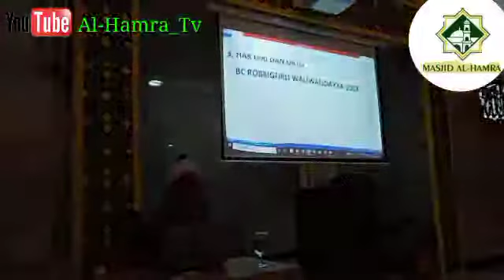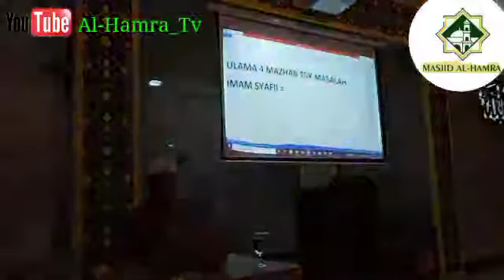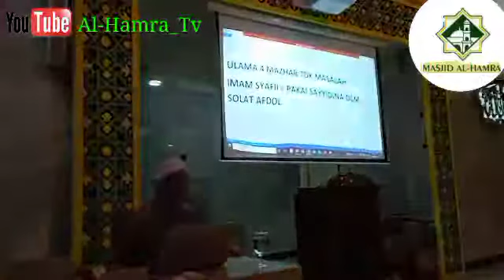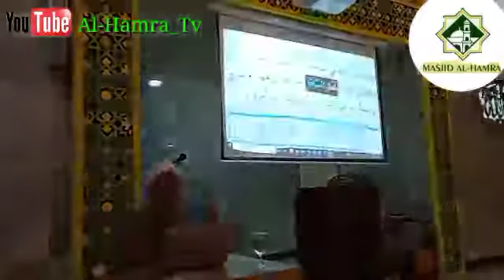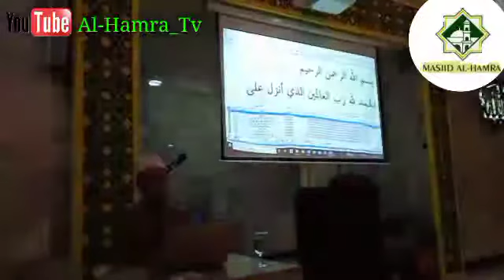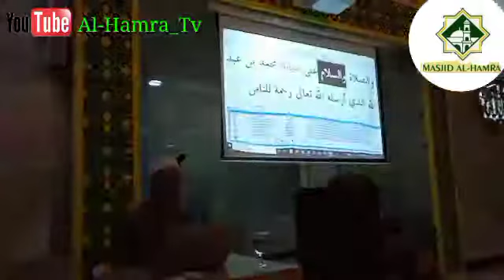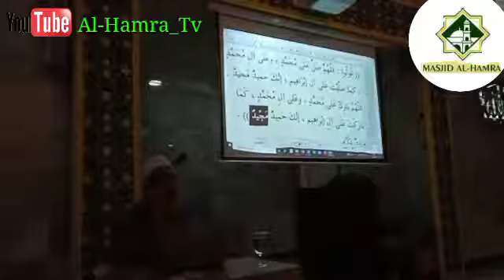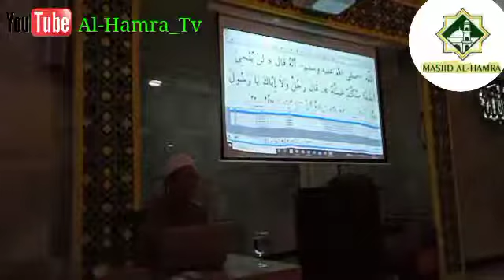Sesi ke-2 Memperbanyak Membaca Sholawat Nabi || Ust. Maulana Muhammad Faisal Lc. MA